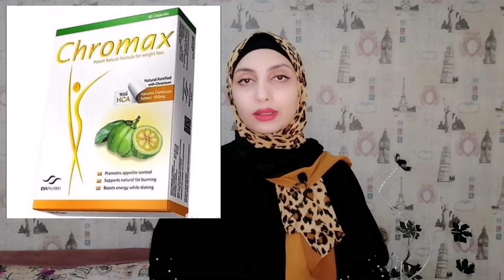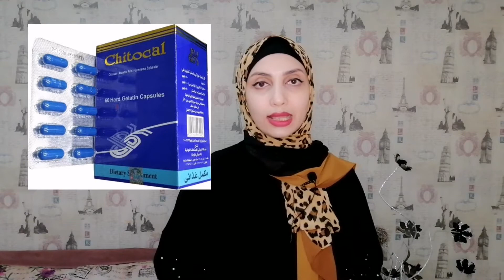أعشاب قنبلة حرق للدهون تزيد من الحرق ٤ اضعااااف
هنتكلم عن آكتر من مجموعه أعشاب لتقليل الوزن و حرق الدهون و سد الشهريه هنتكلم عن كل حاجه تتاخد إزاي و بتعمل إيه بالظبط
تابعو الفيديو للاخر علشان في مفاجأه و قنبلة التخسيس هقولها ف الاخر
حرق الدهون
و تقليل الوزن باسهل و أسرع طريقه
و سد الشهية
وده لينك إزاي نحس بالشبع باقل كمية اكل